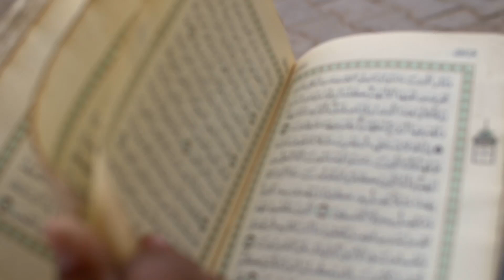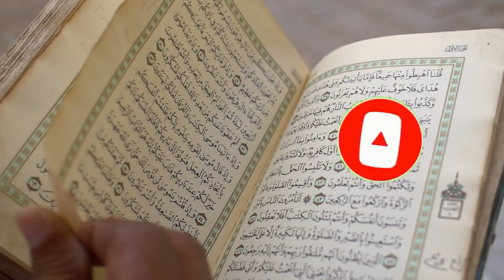URDU+English || 3 Short Stories of Imam Aqa Ali Shah || Baiyat of Bohra People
Time Points for English Narration
03:39

URDU+English || 3 Short Stories of Imam Aqa Ali Shah || Baiyat of Bohra People, Imam Sit during Mid nigh Prayers, Deedar to a person